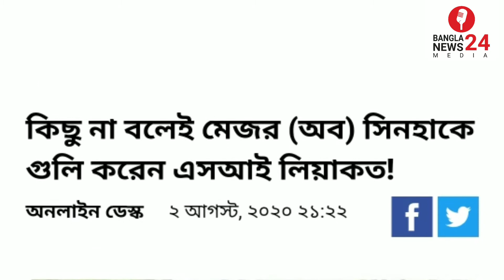মেজর অবঃ সিনহা নিহতের ঘটনায় ওসি প্রদীপ লিয়াকতের বিরুদ্ধে মামলা করলেন বোন শারমিন শাহরিয়ার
মেজর অবঃ সিনহা নিহতের ঘটনায় ওসি প্রদীপ লিয়াকতের বিরুদ্ধে মামলা করেন কক্সবাজার আদালতে বোন শারমিন শাহরিয়ার ফেরদৌস